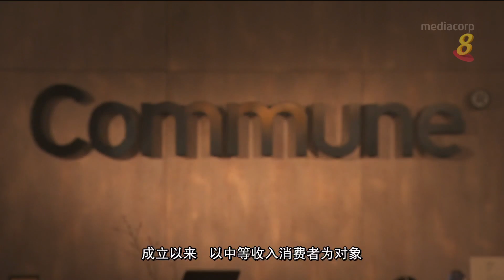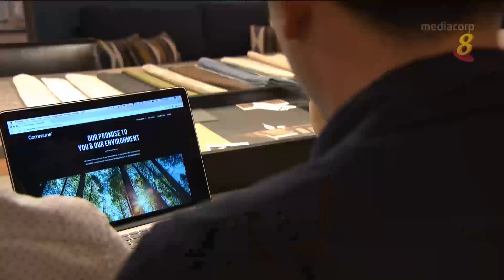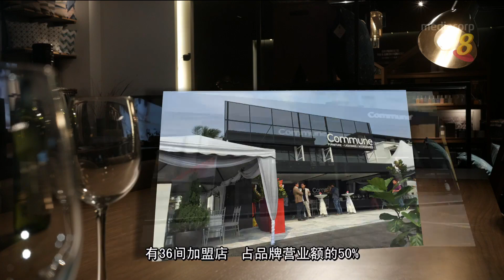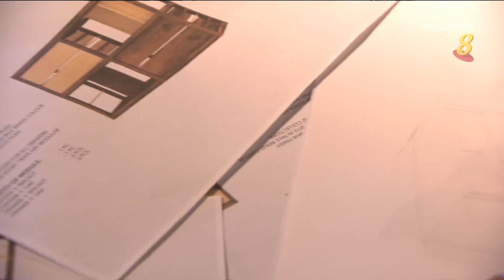新加坡家具品牌海外成名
老字号家具制造商在2008年金融风暴时遭遇订单大跌的困境，驱使第三代决定自创品牌寻找新出路。新品牌2011年创立后，很快地在新加坡建立名气，于是决定到外国闯却碰了一鼻子灰。还好最终遇上伯乐，现在它在海外有36家加盟店，占品牌总收入的一半。